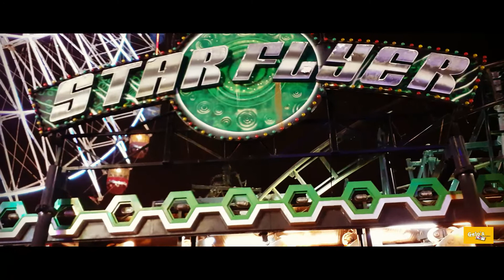Star City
This is Star City in Pasay City three days before A huge fire ripped the amusement park midnight Tuesday. We have so much fun on the day we went there sadly after that, the City was destroyed. Remembering the memories we've got..
Thanks to my Tita Ces and Tito Pat for this fun experience.